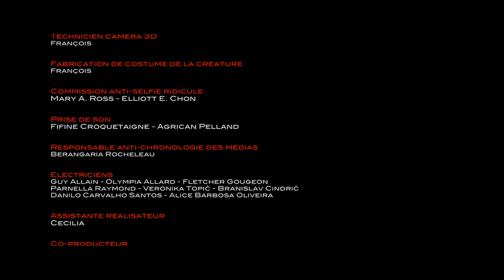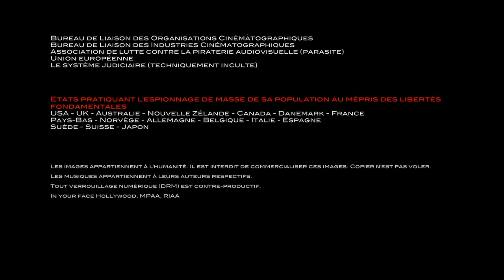Randonnée Tour du Rateau d'Aussois